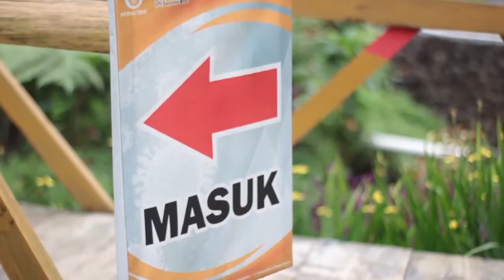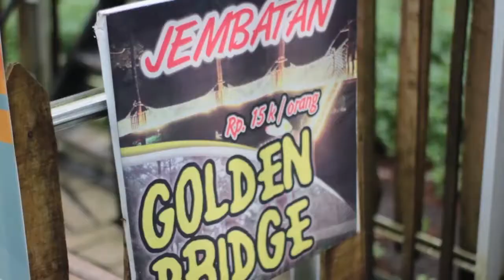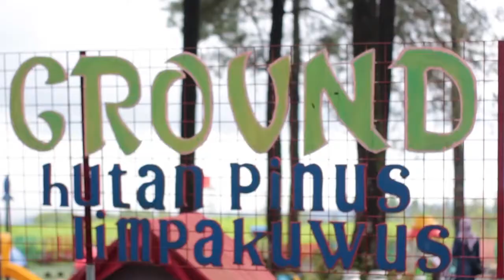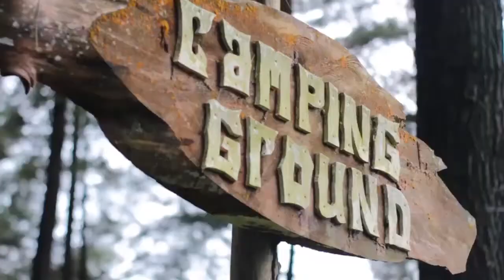VLOG PRAMUKA PENGGALANG PUTRI Khofifah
Lomba Vlog Pramuka Kwarcab Banyumas